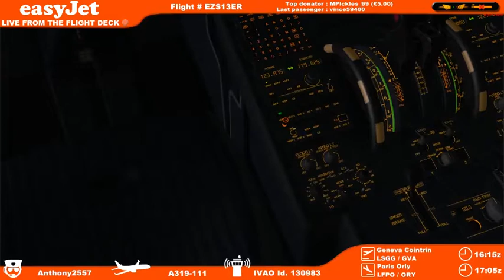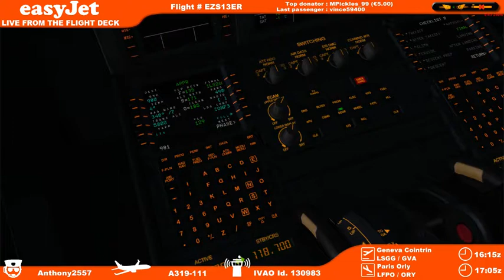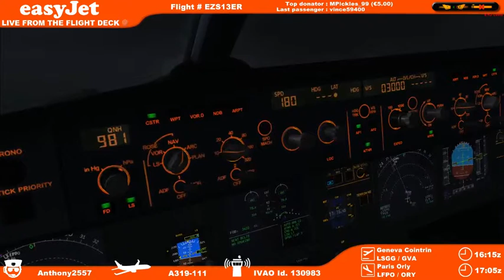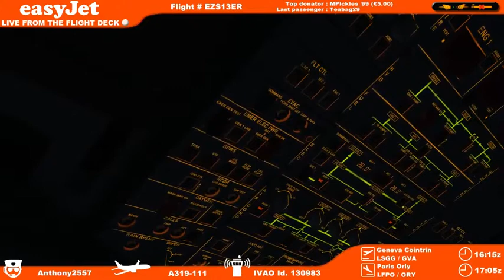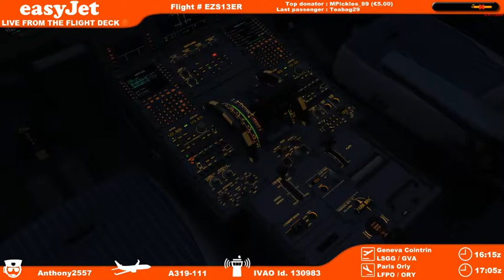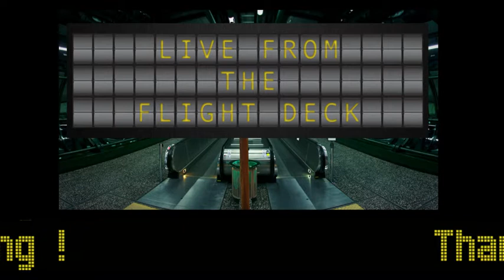[FSX | FR/ENG] LSGG ✈ LFPO - Part 2